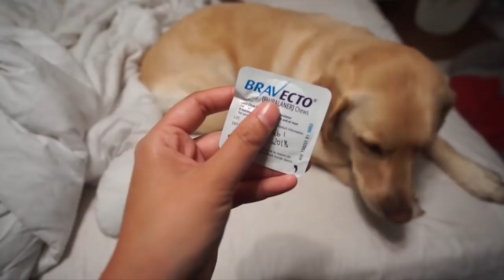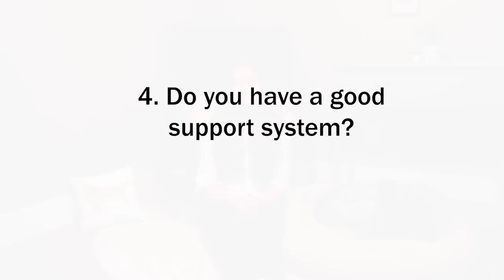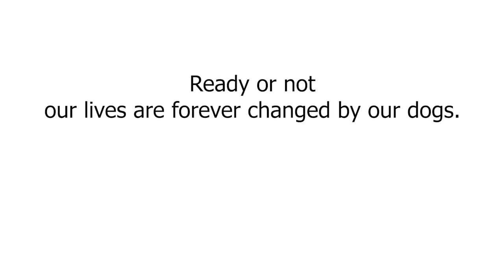5 Things I Wish I Knew Before Getting a Puppy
Bringing a dog into your life is a big change. These are the 5 questions you should ask yourself before getting a dog.